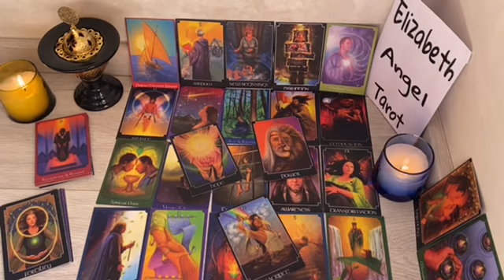CANCER ❤ "YOUR PICTURES MAKE ME FEEL UNEASY, STOP IT🔥I'M IN LOVE WITH YOU❤"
Cancer Love
Cancer 2024
Cancer today
Cancer NOVEMBER